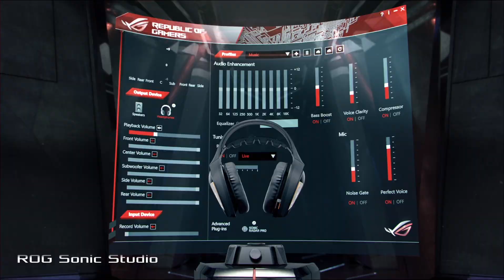ROG Centurion 製品紹介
2017年7月7日より日本での販売が開始された、Hi-Fiグレードのヘッドフォンアンプと10個の独立したサウンドドライバーを搭載する本物の7.1ゲーミングヘッドセット「ROG Centurion (ROG 7.1)」の製品紹介動画です。